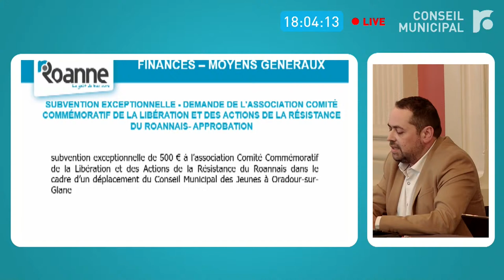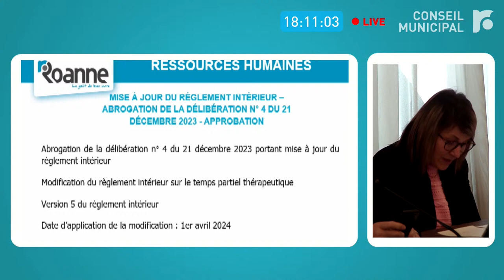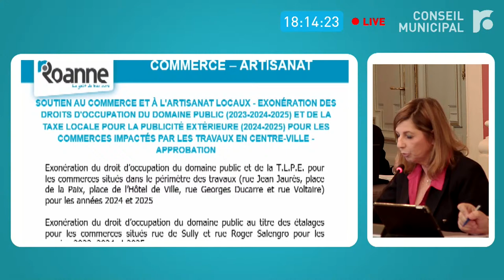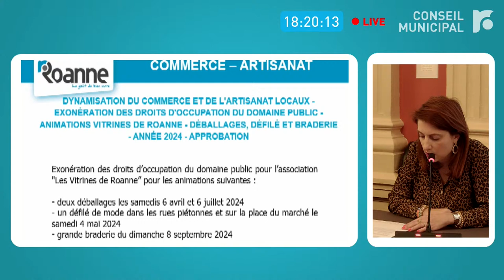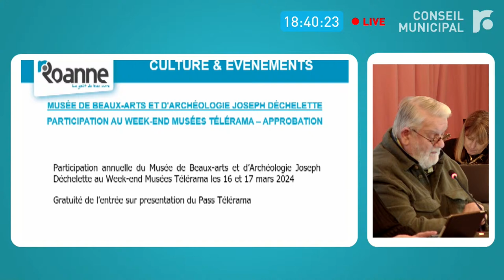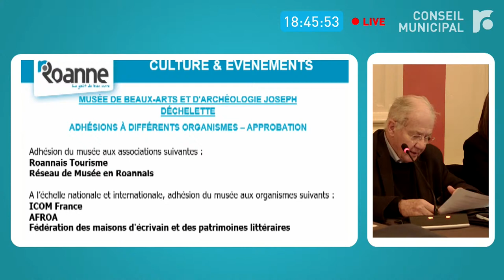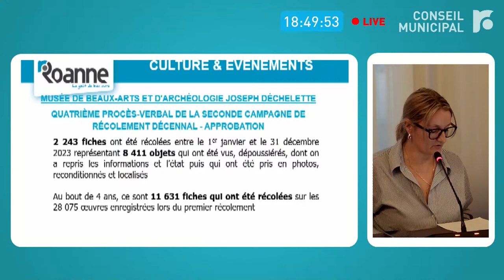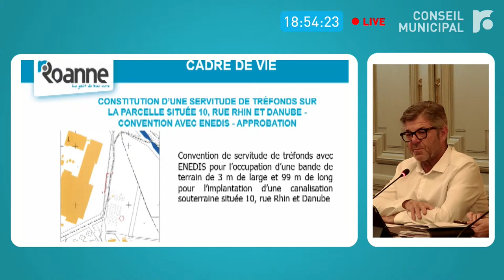Conseil Municipal du 14 mars 2024